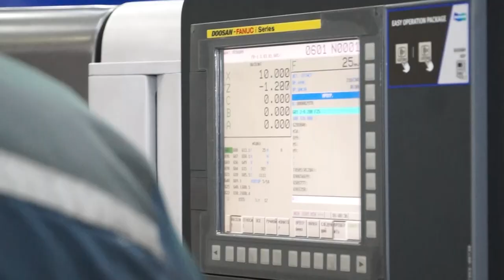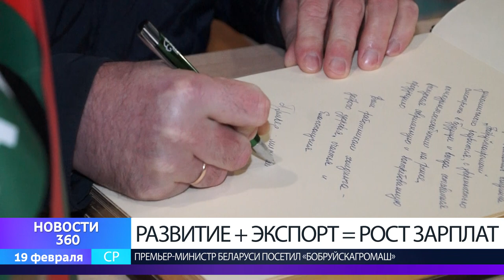Премьер-министр Беларуси посетил «БобруйскАгромаш»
С прицелом на будущее. Премьер-министр Беларуси посетил «БобруйскАгромаш». Предприятие ведущий производитель прицепной сельхозтехники в СНГ. Глава Правительства ознакомился с производством. Также в ходе визита обсуждались перспективы развития, расширение линейки продукции и вопросы экспорта.